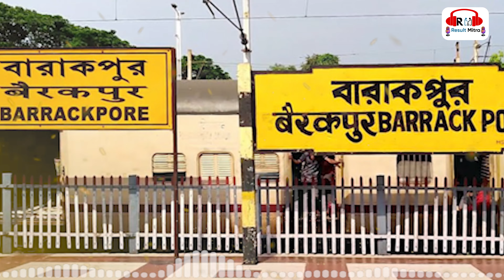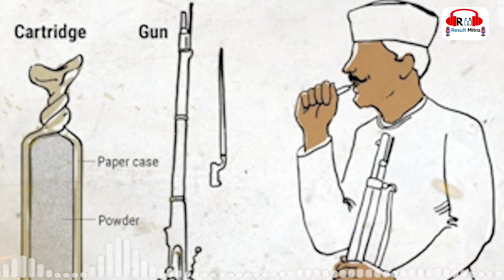मंगल पांडेय (Mangal Panday) | Freedom Fighter of India) | Podcast-1 | UPSC CSE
In this Result Mitra Podcast we discusses about मंगल पांडेय (Mangal Panday) . Aspirants are advised to watch this for a better understanding to crack IAS Prelims & mains 2024-25.

Why Result Mitra ?
1. Learn from your favourite teacher
2. Dedicated DOUBT sessions
3. Real-time interaction with best-in-class teachers
4. You can ask doubts in live online classes